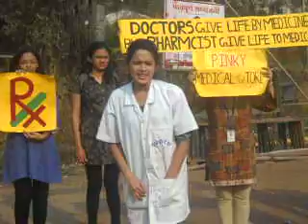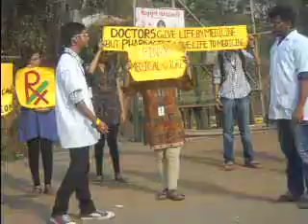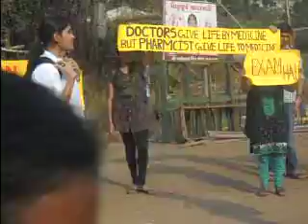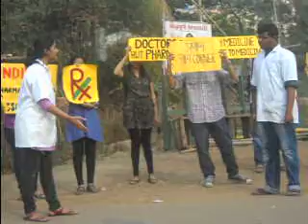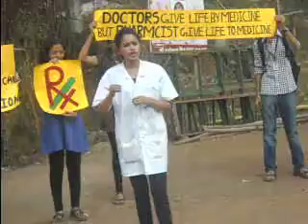Indeed pharmacy is important